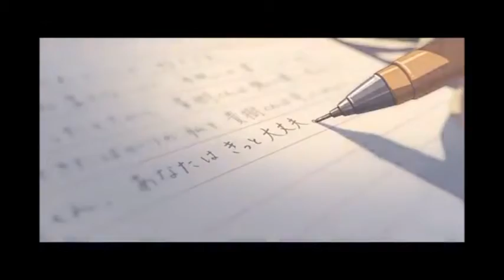AMV 5 Centimeters Per Second - What Is Yours Will Find You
AMV 5 Centimeters Per Second